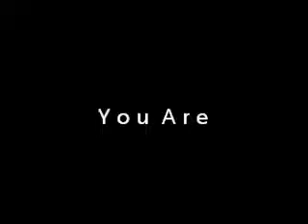LEA ALMAZAN- YOU ARE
YOU ARE
Liberata C.D
Written by Lea Almazan
Guitar: Tracy G. Grijalva
You can listen on I-tunes, spotify and most digital markets.